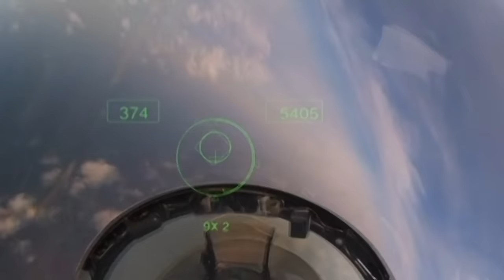Top Gun: 30 Years Later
30 years after Top Gun's nationwide U.S. release, we look back at what's changed and what's the same at the Naval Aviation Warfighting Development Center aboard Naval Air Station Fallon, Nevada. (U.S. Navy video/Released)